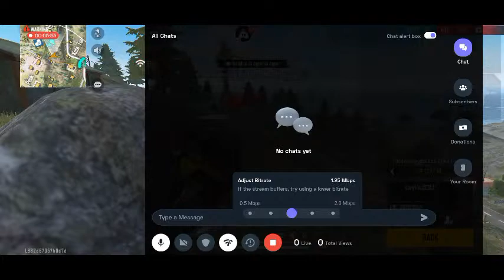সেটা ভাঙ্গা খেলা হবে 🤣👻🖕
Hi Gamers, Im Mizanul Haque ! Here you will see me playing mobile games having some funly👻🖕
I playing free fire. With you on MH GAMING chanel.
Fully Bangladeshi Gamer with Bangla commentary.

I love Free FireI'm a Free Fire gamer. This channel is about Free Fire. All Free Fire tips you need are here. Best Free Fire montages.